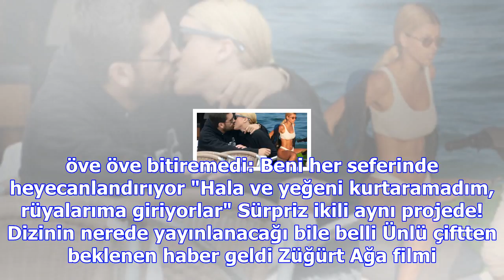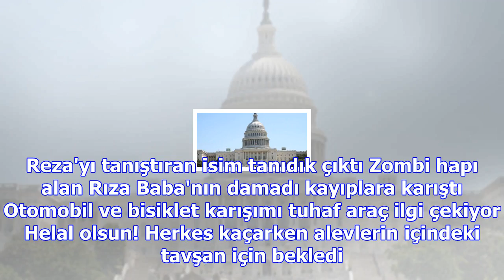Özcan deniz'in eski sevgilisi galaya gelince müstakbel eşi çıldırdı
Haberler » Magazin » Haber Özcan Deniz, Magazin Kanadalı fenomen, cinsel ilişkiye girerken canlı yay...